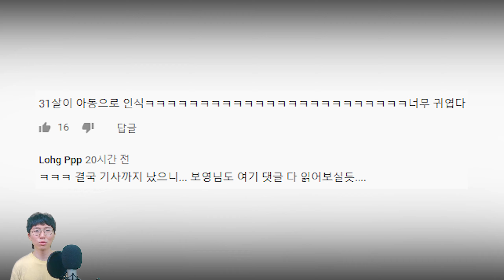뭐?? 박보영님의 영상이 아동용 영상이라고??? 2020.06.09 박보영, 아동용, 키즈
역시 최강 동안!! 박보영님!!